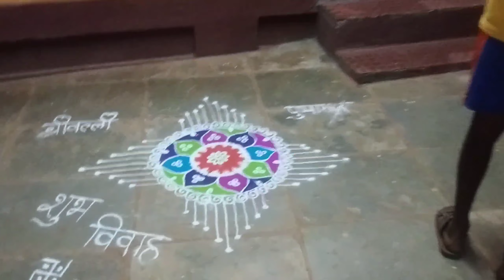शिमगा महोत्सव- २०२२ ‌ बाहुला बाहुली लग्न सोहळा मौजे- गुडेघर ता-मंडणगड जिल्हा रत्नागिरी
नमस्कार मित्रांनो 🙏

सर्वांना सस्नेह

जय महाराष्ट्र 🙏 जय जिजाऊ 🙏

जय शिवराय 🙏 जय शंभूराजे 🙏

मित्रांनो, गुडेघरचा प्रितेश या you tube चॅनल वर सर्वांचे सहर्ष स्वागत 🌹🌹🌹🌹

मित्रानो,

आपण आजच्या या व्हिडिओ मध्ये

आता शिमगा महोत्सव-२०२२ सुरू झाला आहे, आमच्या कोकणातील मौजे :- गुडेघर, तालुका :- मंडणगड जिल्हा :- रत्नागिरी गावामध्ये देखील शिमगोत्सव कशा प्रकारे साजरा केला जातो हे दाखवण्याचा प्रयत्न केला आहे.

या व्हिडिओ मध्ये आमच्या गुडेघर गावातील धुलीवंदनाच्या दिवशी रात्री बाहुला बाहुली लग्न सोहळा साजरा केला जातो.

या लग्न सोहळ्याचे आयोजन गावातील लहान मुली मुले करतात व त्यांना सर्व ग्रामस्थ व महिला सहकार्य करतात.

 तर हा लग्न सोहळा कशा प्रकारे संपन्न होतो हे या व्हिडिओ मध्ये दाखवले आहे.

सर्वांना होळी निमित्त हार्दिक शुभेच्छा

मला संपर्क करण्यासाठी फेसबुक व Instagram वर follow करा

प्रितेश प्रकाश कदम ( गुडेघर )